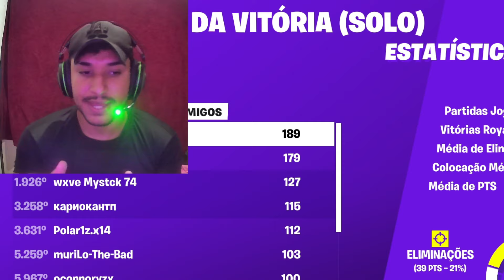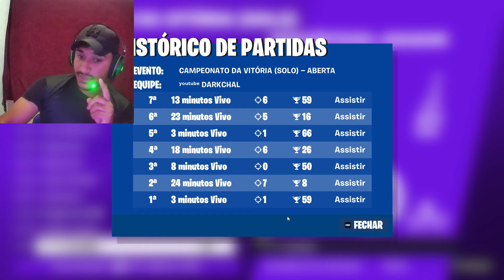Aprenda a ANALISAR SEUS ERROS em partida | VOD review focando só na fights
🎥Nesse vídeo eu ensino como fazer analise das fights.

Meu PC:
Processador Ryzen 5 5600x
Placa-mãe a320m-k
Memória RAM 16 GB 2400HZ
Placa de Vídeo GTX 1650 4GB
Cooler 120mm